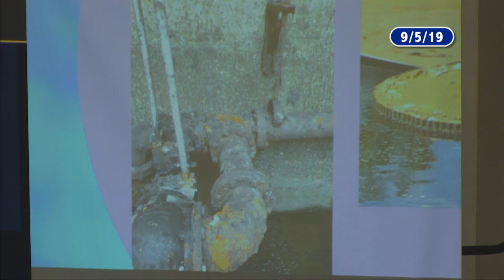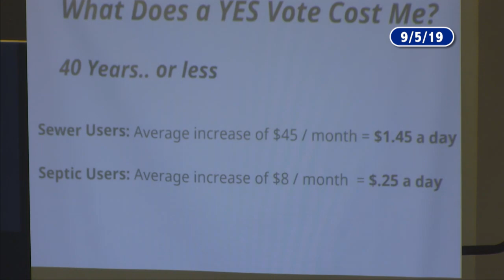Deerfield Selectboard - September 5, 2019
The regular meeting of the Deerfield Selectboard. Recorded September 5, 2019 at the Deerfield town offices